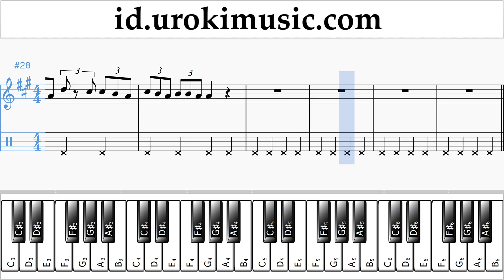Belajar Piano (tangan kanan) Fall Out Boy - Heaven's Gate Not Tabulasi um-ih592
Belajar Piano Fall Out Boy - Heaven's Gate Not Tabulasi um-ih592 Tolong tuliskan di komentarnya, bagaimana cara membuat pelajaran lebih bermanfaat bagi anda?